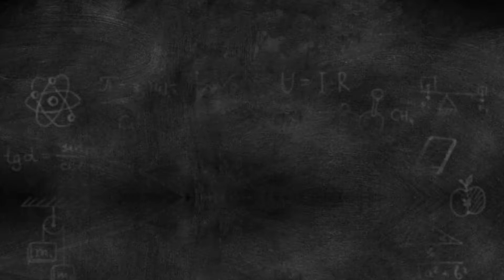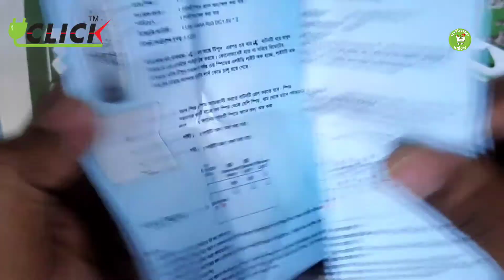Click Smart Remote Switch Unbox | 1 Fan Speed Control | 2 Light ON OFF | 200W Each Load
✅ Click Smart Remote Switch